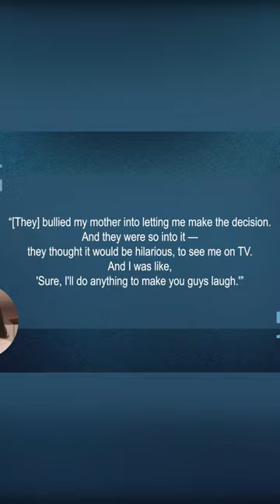Christina Ricci got into acting to entertain her siblings